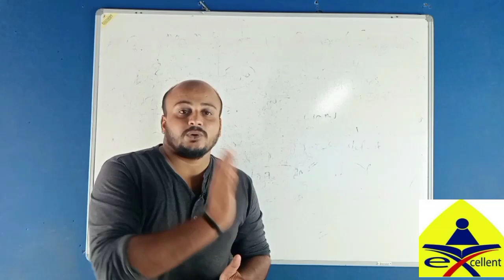ഇടുക്കി lgs cutoff 65@excellenteducationmedia